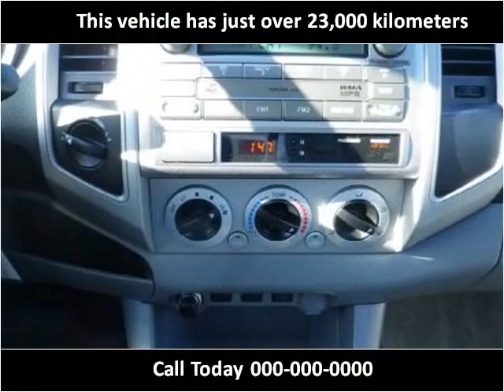2011 Toyota Tacoma Used Cars Vancouver BC